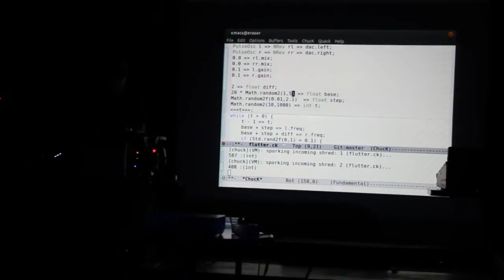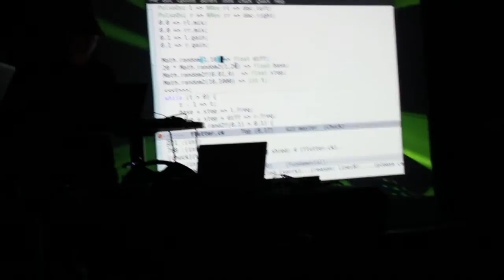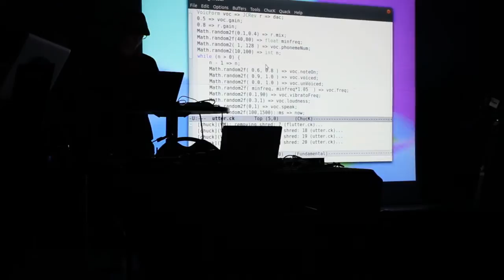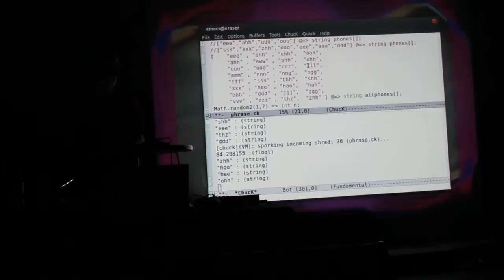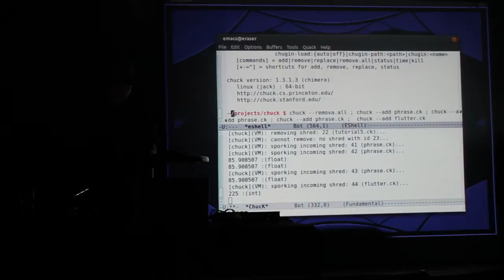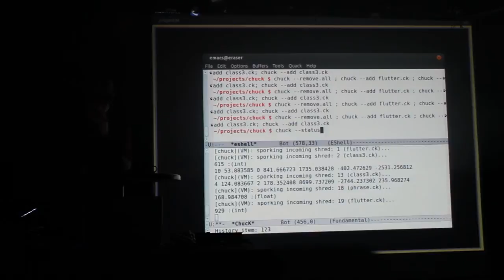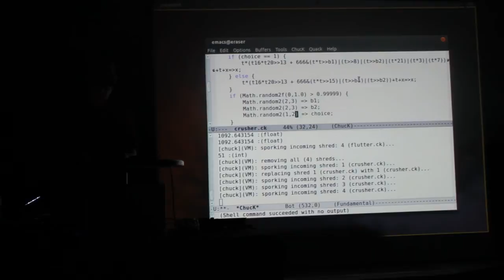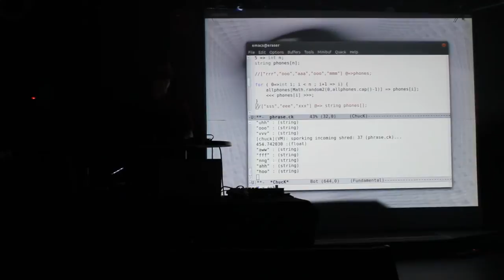SkruntSkrunt livecoding with ChucK at the Pawnshop with other Synth Maniacs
SkruntSkrunt -- Stereo Beatings and Bit Crushing

Borys invited me to his synth-stravaganza so I did a livecoding set using chuck and emacs. This was at the Pawnshop in Edmonton on Whyte Ave 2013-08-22 (I'll upload videos of the other performers later).

The first part is stereo beating, that is oscillators that are offset by a little bit interacting with each other on the speakers.

The second part is more oscillator swarms buzzing about like insects.

The third part is FM Vocal synthesis, some are just producing random phonemes, others are saying phrases.

Then the last bit is bit crushing, using functions based on t (f(t)) where t is the sample # we use that to make musical signals.

Here is the repo of the chuck snippets I used that night!